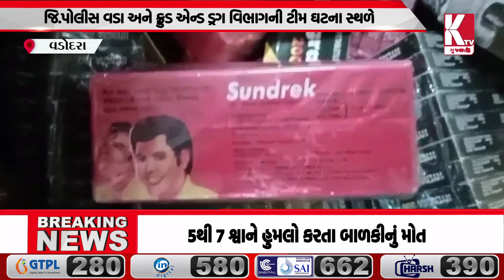વડોદરાના સાવલીના ઘંટીયાળ ગામેથી દવાનો શંકાસ્પદ જથ્થો જપ્ત ;